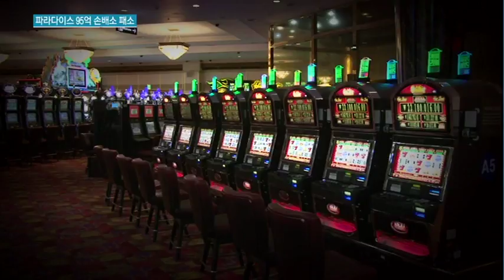[단독] 파라다이스, '제주 카지노 증축갈등' 95억 손배소 패소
▶MTN 핫뉴스 투데이 다시보기

파라다이스가 제주 카지노 증축공사를 놓고 벌어진 95억원대 손해배상 소송에서 패소했습니다.